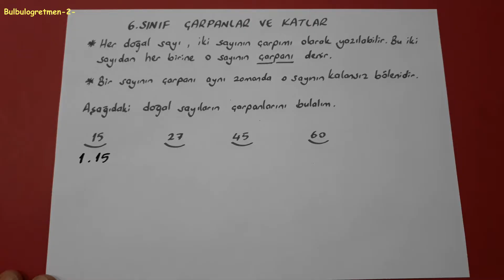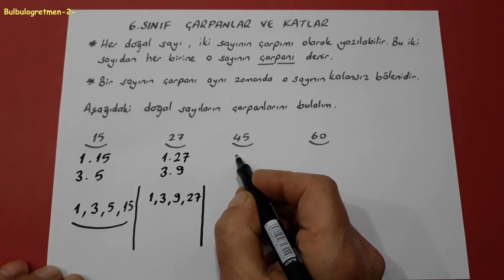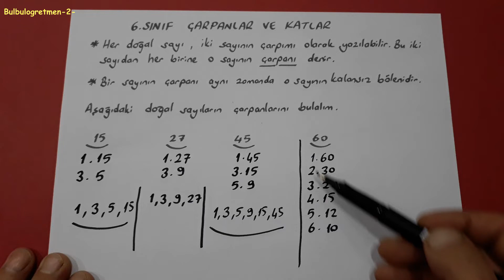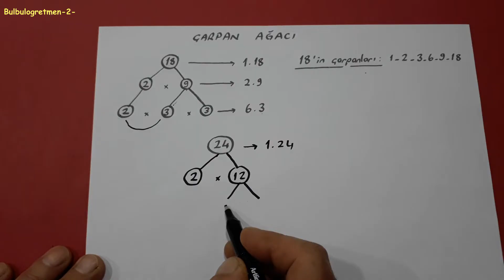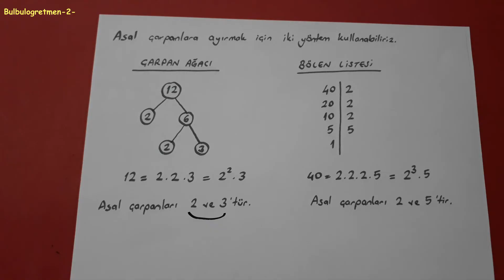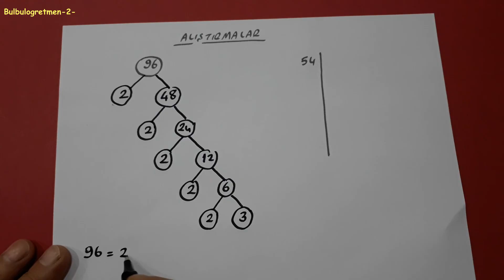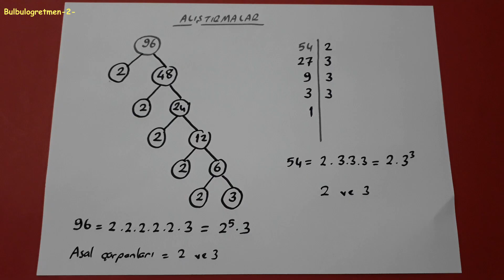6.sınıf çarpanlara ayırma, asal çarpanlar,çarpan ağacı @Bulbulogretmen-2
bu videomda size 6.sınıf matematik çarpanlara ayırma, asal çarpanlar,çarpan ağacı anlattım.